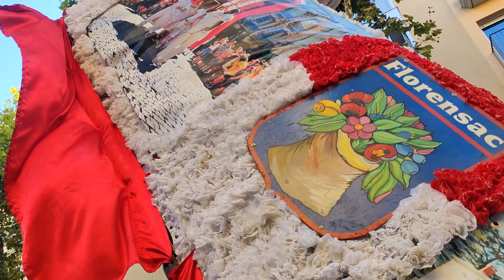CERCAVILA DELS 75 ANYS DE LA RECUPERACIÓ DE LA MULASSA DE VILANOVA - FESTA MAJOR DE VILANOVA 2022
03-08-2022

Cercavila pels carrers de la ciutat per celebrar els 75 anys de la recuperació de la Mulassa de Vilanova després d'haver-se perdut a Barcelona durant la Guerra Civil.
Amb les tres mulasses de Vilanova, la Mulassa de Tarragona, la Mulassa de Barcelona,la Mulassa de Valls, la Mulassa de Girona i Lo Chivalet de Florensac (des de França)